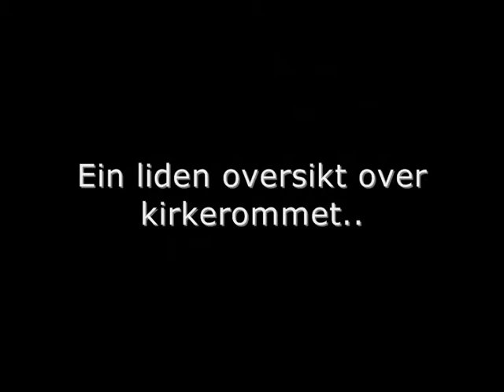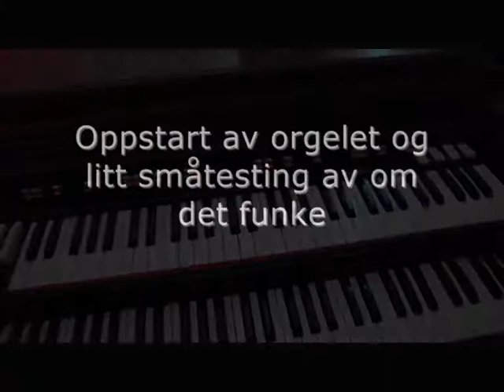Hammond C3 Nyttårsfesten 2009 2010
Den tiende nyttårsfesten i Vardeneset kjerkå blei endeligt krydra me et heilt spesielt instrument. I utgangspunktet sko me ha et Hammond A100, men det ville kje starta alltid. Så det blei då leid inn et C3, et nydeligt orgel som skapte møye glede og fryd, både i bandet og blant konferansierane og andre som vett å setta pris på det lille ekstra!